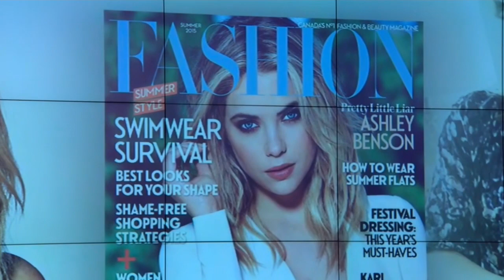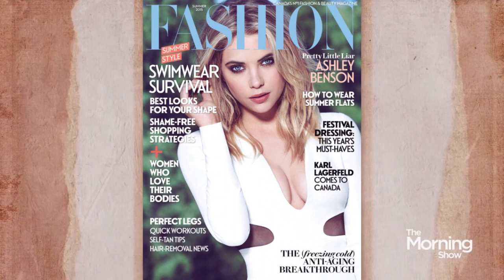Ashley Benson FASHION Cover - The Morning Show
2015/05/11 Features Editor Elio Iannacci shares a behind-the scenes look at FASHION's Summer 2015 cover shoot, featuring Pretty Little Liars star Ashley Benson.